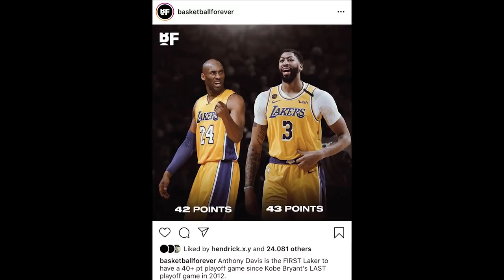Time Out 30 Agustus 2020: Dennis Schroder Pake Ilmu Chris Paul // Masih Kurang Yakin Sama Bucks